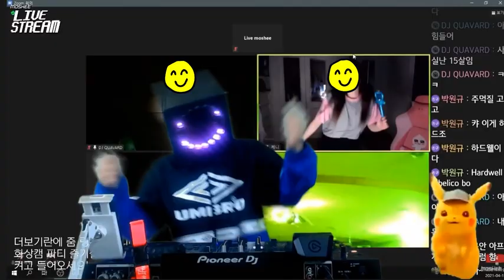인도뽕삘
▼moshee instagram▼
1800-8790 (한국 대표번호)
GRUNT ZERO Entertainemnt